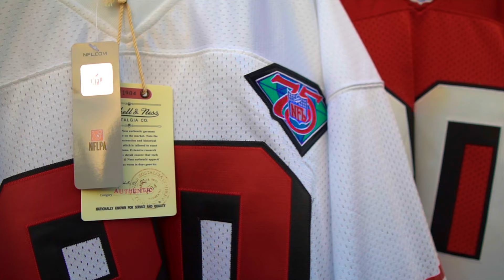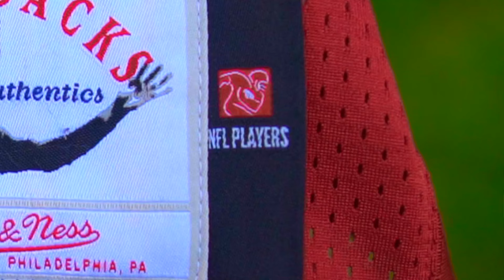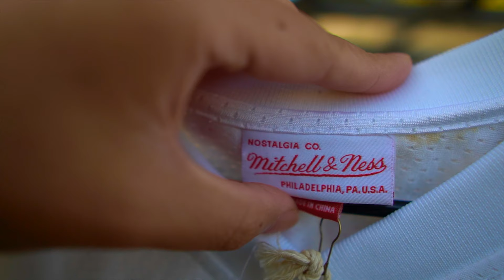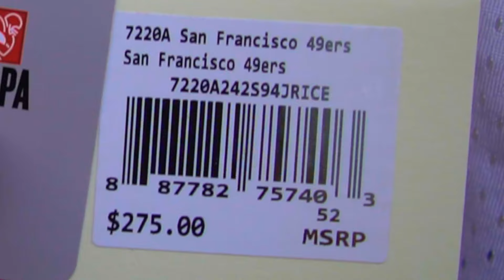GOT RICE? - WTTB VOL. 21 Mitchell & Ness 1994 SF 49ers Jerry Rice Authentic Jersey Reviews!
***I wanted to correct myself in the video! The Dallas Cowboys and 49ers are not in the same division as I mentioned. BUT, there is definitely a rivalry between both teams 😅. I guess by being a 49ers fan, it’s in our contract to hate the cowboys with every fiber in my being 😂😅 🤷🏽‍♂️ *

Got Rice?

I certainly do in this segment! In my opinion, Jerry Rice is the greatest player to ever wear the red, white, and gold!

Artist: Newsense
Track: Never goin' broke

🎵 Track Info:

Title: Otis McDonald by Joe Bagale
Genre and Mood: R&B & Soul + Funky